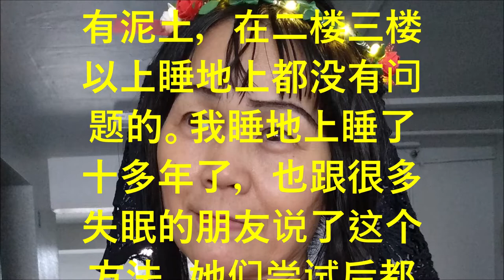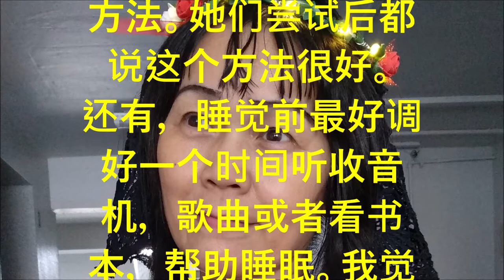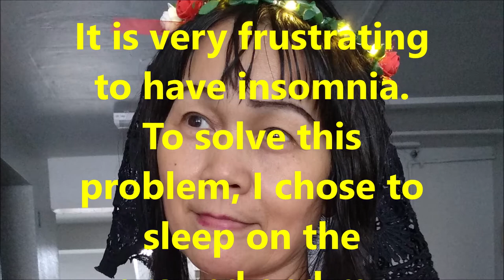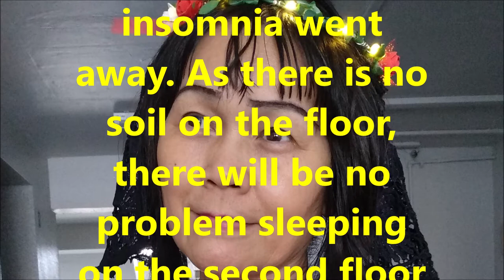（林平方）治病的好方法，不用吃任何东西害怕尿尿，超快帮你解决失眠治病的好方法（臭虫）（Cure Insomnia）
在一张床上失眠睡不着是相当痛苦的。为了解决这个问题，我选择在地上睡觉，果然很有效力。地上没有泥土，在二楼三楼以上睡地上都没有问题的。我睡地上睡了十多年了，也跟很多失眠的朋友说了这个方法。她们尝试后都说这个方法很好。
还有，睡觉前最好调好一个时间听收音机，歌曲或者看书本，帮助睡眠。我觉得床的一点高度会给我们一种怕掉下来的恐惧感，睡地上也可以解决这个问题。我这十几年来没有失眠就是因为我睡在地上。我就想跟你们分享。

It is very frustrating to have insomnia. To solve this problem, I chose to sleep on the ground and my insomnia went away. As there is no soil on the floor, there will be no problem sleeping on the second floor upwards. I have slept on the floor for more than ten years and also shared this method to my insomniac friends. After they tried it, they said that this method is very good.
Furthermore, it is best to listen to the radio, songs or read books before sleeping. I think that the height of the bed might give some of us height phobia which sleeping on the floor will resolve. I have not had insomnia for more than ten years because I sleep on the ground. I just want to share with you.